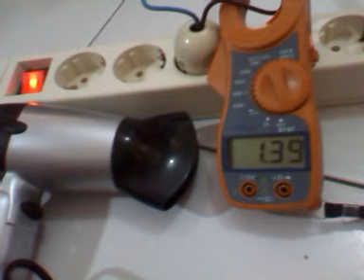Uji arus tarikan pengering rambut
Hair dryer current drawing test